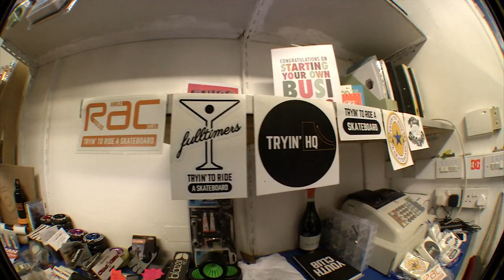SPOT CHECK - TRYIN' HQ, HARTLEPOOL - WILL SAYER, ANDY PIKE, BAMBI, MATT BURNS & MORE - BAGHEAD CREW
Will Sayer, Connor Stokes, Jah Brews, Bambi Price, Matt Burns, Cherise VRT, Scotch, Jaxon Simmonds, Tom Pettrick, Thomas Geoghegan and Ian Ashley spend an evening in Hartlepool at Andy Pikes new skatepark Tryin' HQ.

Guest appearance from a mid-2000's Chris Avi Atherton.

Filmed and edited by Baghead Crew.

Tryin' HQ
28 Avenue Road
Hartlepool
TS24 8AT